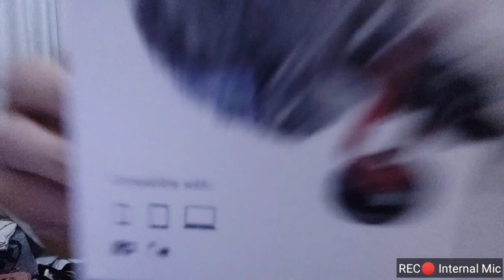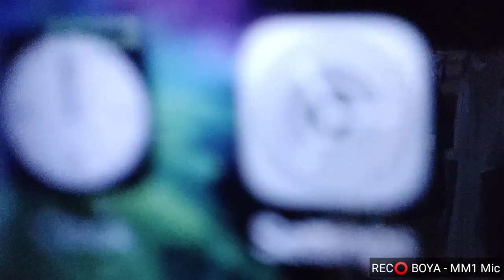BOYA BY-MM1 SOUND TEST | VLOG MIC | IS IT WORTH IT? | YOU BE THE JUDGE (SABAH)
A quick test on the Boya BY-MM1 in a close environment.
Sound quality much batter than stock mic obviously.
Being cheap cardioid mic in the market, worth spending some money on it.